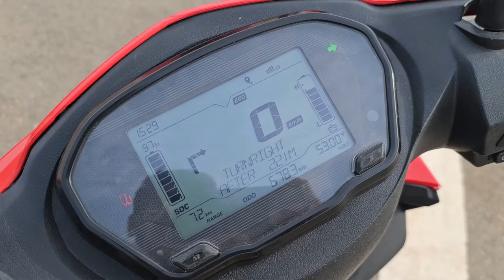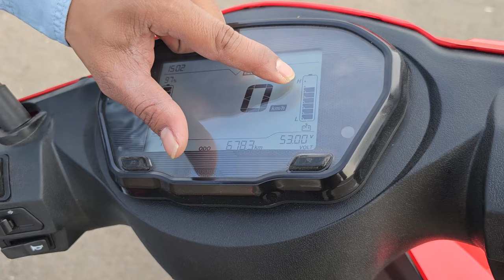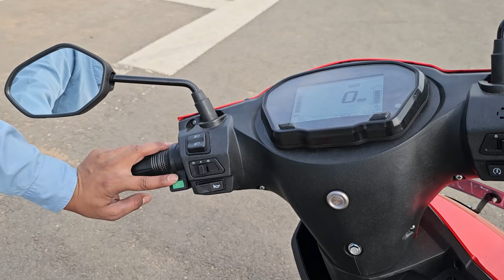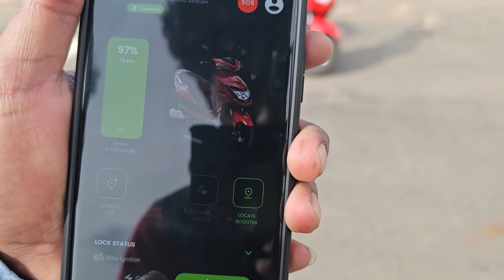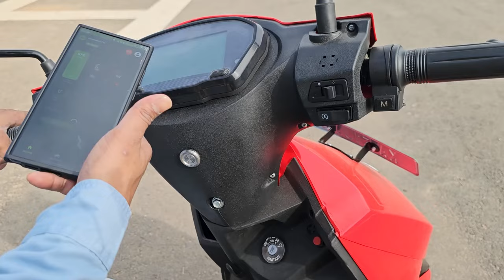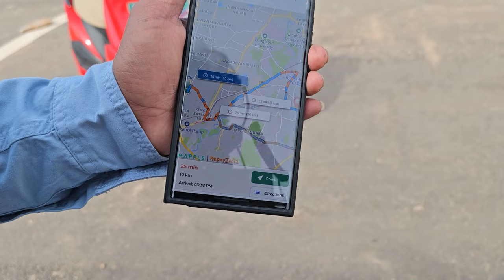ALL FEATURES IN ELECTRIC BIKE LXS G 2.0 | ಎಲೆಕ್ಟ್ರಿಕ್ ಬೈಕ್ ಗಳಲ್ಲೆ ವಿಶೇಷವಾದ ಬೈಕ್ ಇದು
ALL FEATURES  IN ELECTRICAL BIKE | ಎಲೆಕ್ಟ್ರಿಕ್ ಬೈಕ್ ಗಳಲ್ಲೆ ವಿಶೇಷವಾದ ಬೈಕ್ ಇದು |  @CARSWORLDKannada
FOR BUYING THIS ELECTRIC BIKE are BOOKING PRESS THE BELLOW LINK

I was told Lectrix is launching a more affordable version or an eco model sometime soon, possibly in January 2024. *The prices may change as per company policy and I have no say in that.